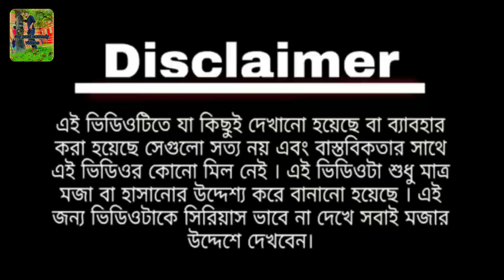# দিদির হাতে পিঠে # didir hate pitha # narendra modi and mamata banerjee funny videos